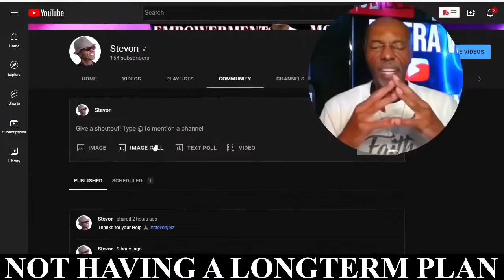BIG Problems With Official Artist Channels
BIG Problems With Official Artist Channels | Watch next "What I would do today to get signed" In this video I talk about one of the main problems you may run into with an official artist channel. In any endeavor, having a long-term plan is vital for lasting success. Anyone who's thinking about upgrading to the NextLevel with what is termed an OAC will enjoy this upload. 🙏🏻

Portions of the music used in this video is attributed to "CreatorMix.com"

📚 Get a copy of my NEW BOOK "Mystic Secrets of the Bible"
(Also available as an E-BOOK for your Immediate Access & enjoyment)
📚 GET MY 2nd BOOK "Divorced And STILL DESTINED for GREATNESS" with THIS LINK
Donate through CASH 🅰️🅿️🅿️ to $stevonjbiz or THIS Always know that we can advance to the NEXTLEVEL in every area of life & to all the new viewers, consider subscribing and Welcome in advance to the family. Thanks again for watching.
💿 Make sure you go to Amazon and grab your copy OF MY HOT NEW SINGLE with this link NOBODY ON AMAZON 🎶
IF YOU liked this video, LIKE👍 THIS VIDEO. Thanks
GET SOME COOL (GOING TO THE NEXT LEVEL) SHIRTS & other MERCH with this
Across all social media @Stevonjbiz. This IS POSITIVE MOTIVATION.
There is no God outside of us there is only God within us.
Stevon NextLevel Mindset is a channel that will help you develop a NEXT LEVEL MINDSET in all areas of your life.